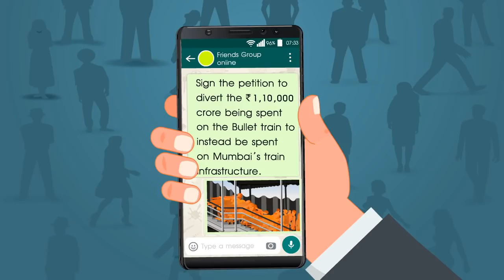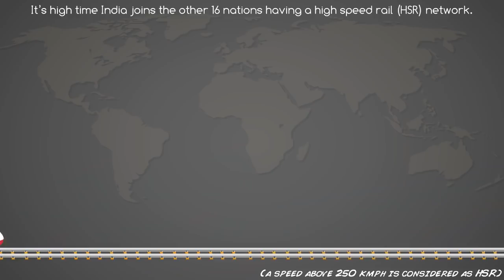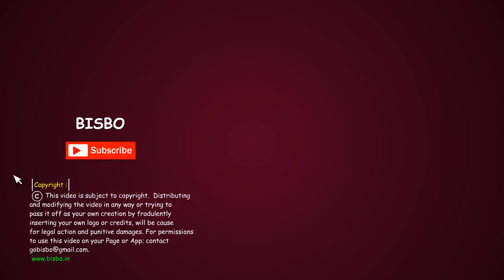Is the Bullet train good for India?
The Bullet train not only represents India’s entry into efficient and fast travel, it’s also a project that will pay for itself, thanks to Japan’s generous loan component and long repayment schedule.

The world is already moving towards futuristictravel methods blending with NarendraModi’s vision for India, which does not appear to be evolutionary, but revolutionary! Watch this video in the special style that Bisbo is famous for...and don’t forget to watch the limerick at the end.